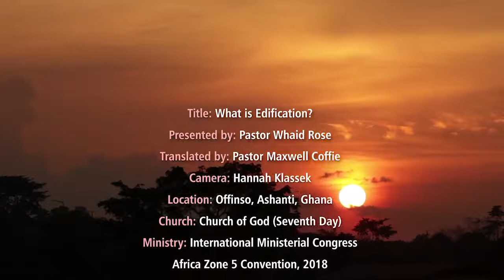What is Edification?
Pastor Whaid Rose, (translation by Pastor Maxwell Coffie), explores the beauty of the Bride of Christ when edified (built up) by each one of us.

Sermon message shared at the IMC Zone 5 Africa Convention in Offinso, Ghana, August 2018